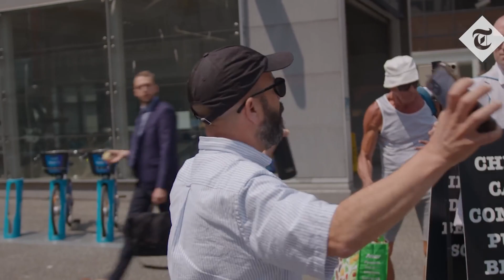Jordan Peterson Narcissist with The Telegraph’s Steven Edginton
The Telegraph
Dr. Jordan Peterson discusses how to win the culture war, with insights from Soviet and Nazi dissidents who stood up against tyranny and compares their struggles with clampdowns on free speech today. He sits down with The Telegraph’s Steven Edginton in a wide-ranging discussion from why Britain was a miracle for the world to if he is addicted to Twitter:

On the culture wars:

“The right lacks vision. They play a rearguard game. They don't have a compelling story to tell young people. And because they're conscientious, conservatives are conscientious, it's easy to hoist them on the petard of guilt. And the psychopathic narcissists of the radical left are unbelievably good at that.”

On the personal versus the political:

“I think you have to get your psychological house in order before you can be even remotely effective politically in the fundamental sense. Otherwise, you're just a tool of ideology or your own ego.”

On Britain:

“English common law is a complete bloody miracle … what a phenomenal accomplishment. And so, yes, I think that makes Britain singular and worthy of tremendous admiration … It's a country that's suffering from far too much guilt at the moment.”

“Twitter isn't optional, it's how I sample the culture. Is it a biased sample? Probably.”

On slavery:

“It was the British who decided hands down that slavery was wrong and then did something about it. And that is documented historical reality.”

On the EU and France:

“A lot of the centralising tendency that's characteristic of the EU can be laid at the foot of the same spirit that motivated the French, the French revolutionaries … I see the French Revolution in itself as a reflection of something deeper, which is the continuing manifestation of the spirit of Cain.”

Telegraph.co.uk and

 / telegraphtv   are websites of The Telegraph, the UK's best-selling quality daily newspaper providing news and analysis on UK and world events, business, sport, lifestyle and culture.